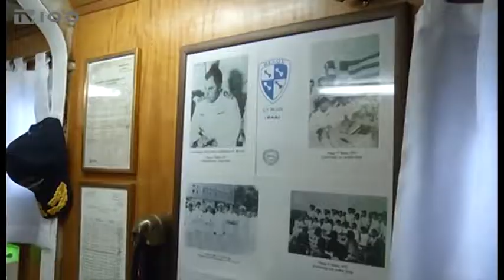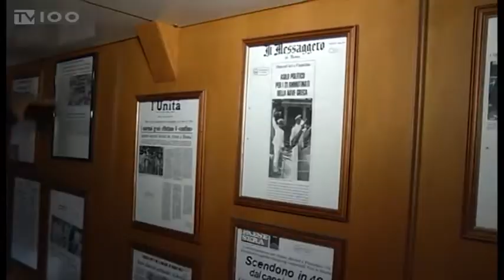ΕΠΙΣΚΕΨΗ ΠΡΟΚΟΠΗ ΠΑΥΛΟΠΟΥΛΟΥ ΣΤΟ “ΒΕΛΟΣ” (TV100-271019)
“Οι Ένοπλες Δυνάμεις είναι αφοσιωμένες στη Δημοκρατία, υπερασπίζονται τη Δημοκρατία, μαζί με το λαό, το Έθνος, την πατρίδα. Υπερασπίζονται τους δημοκρατικούς θεσμούς", επισήμανε ο πρόεδρος της Δημοκρατίας, Προκόπης Παυλόπουλος, στη διάρκεια της επίσκεψης του στο θρυλικό αντιτορπιλικό "Βέλος", στη Νέα Παραλία της Θεσσαλονίκης, με το οποίο το 1973, ο τότε κυβερνήτης του, Νίκος Παππάς και το πλήρωμα του είχαν διαφύγει στην Ιταλία, ως μια πράξη αντίστασης στην στρατιωτική χούντα. Να σημειώσουμε πως στο λιμάνι της Θεσσαλονίκης κατέπλευσαν πλοία του Πολεμικού Ναυτικού στο πλαίσιο των εκδηλώσεων για τον εορτασμό της εθνικής επετείου της 28ης Οκτωβρίου. Πρόκειται για τα αρματαγωγά «Ικαρία» και «Ρόδος», καθώς και η φρεγάτα «Κουντουριώτης».
Ρεπορτάζ: Αντιγόνη Σφυρή
Κάμερα: Σπύρος Κόπανος
Μοντάζ: Πάνος Τσακίρης
Μιλά: Προκόπης Παυλόπουλος (Πρόεδρος Δημοκρατίας)